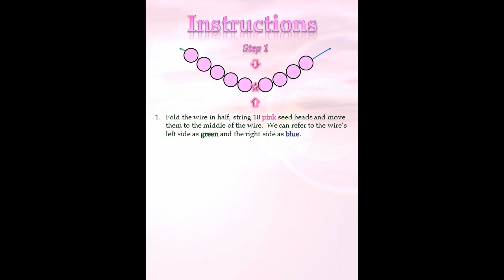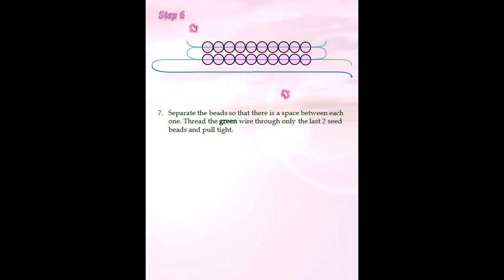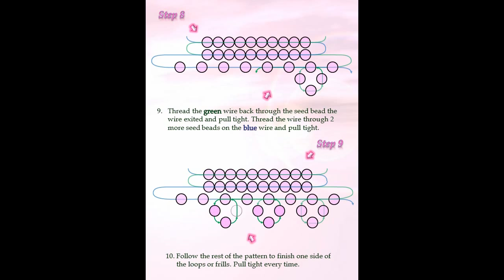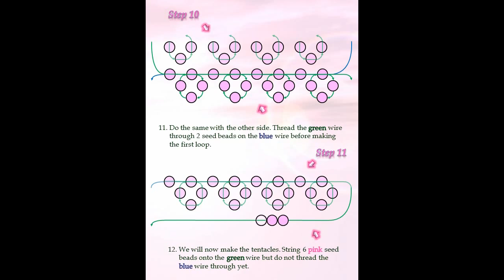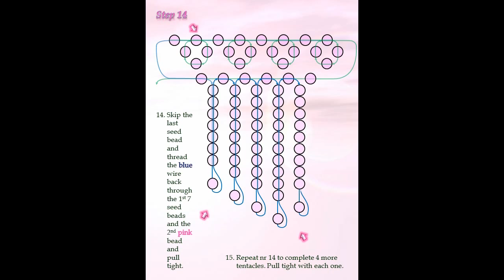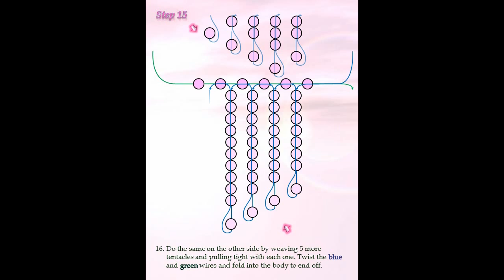3D Beaded Jellyfish Tutorial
This beading Tutorial is part of the Marine Life Beading Creations. It is a 3D Beaded Jellyfish. and register as Basic Member to get access to Tutorial